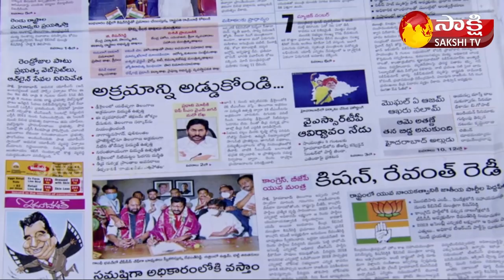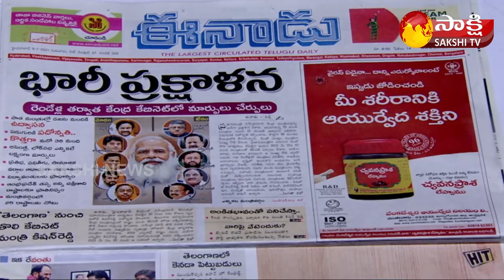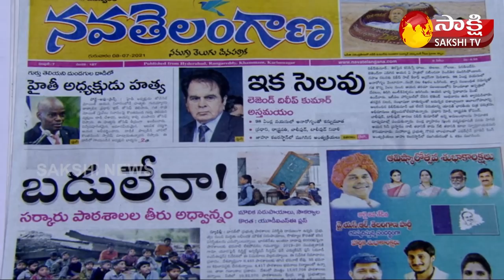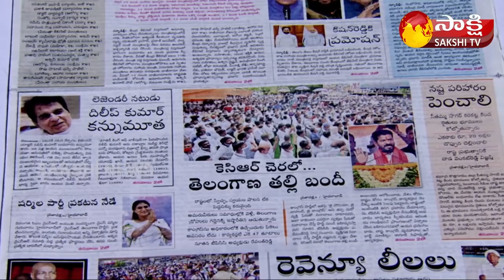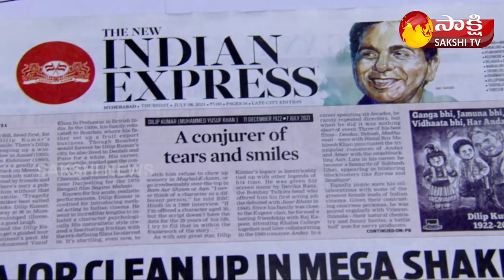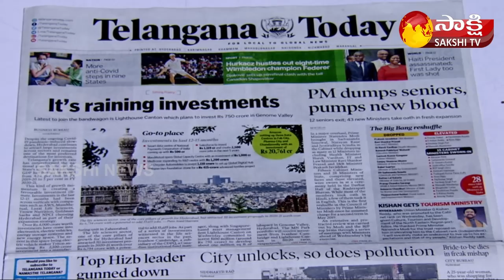KSR LIVE SHOW | Today's Newspaper Headlines | 8th July 2021 | Sakshi TV